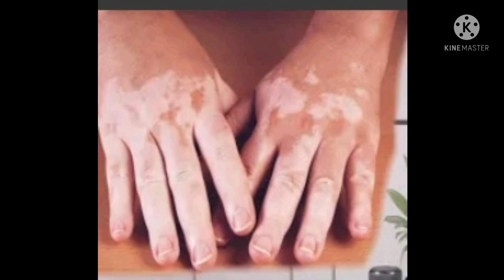سبلمنال التخلص من البهاق /البرص نهائى وتوحيد لون البشره وتصفيتها مثل الأطفال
سبلمنال التخلص من البهاق
سبلمنال التخلص من البهاق سبلمنال